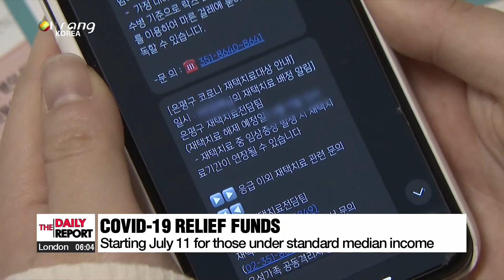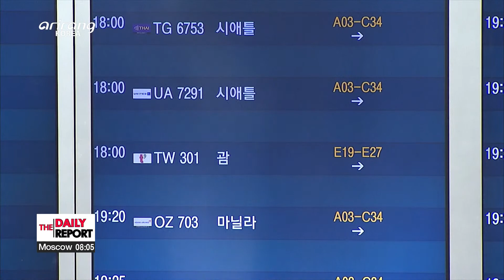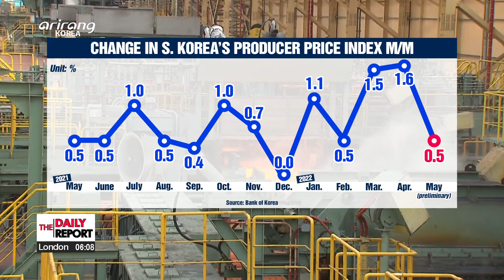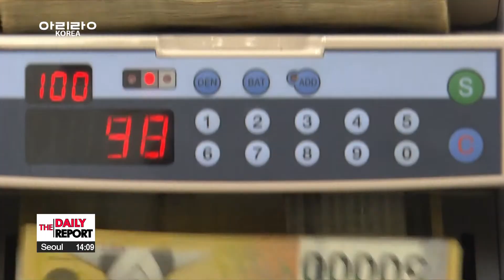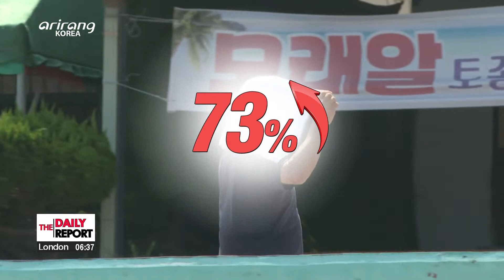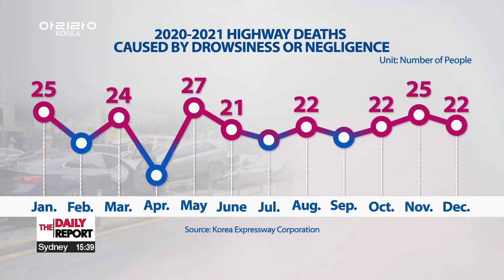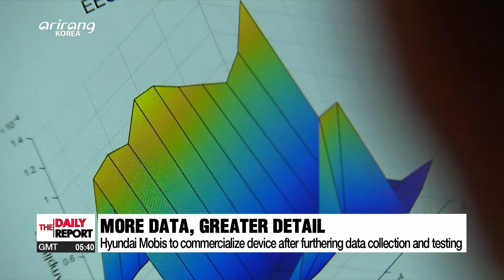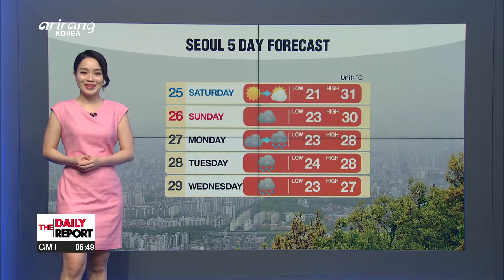[FULL] THE DAILY REPORT : Ukraine granted EU candidate status, along with Moldova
▪ S. Korea "thoroughly" preparing measures against N. Korea's military developments: Yoon

▪ U.S. approves defense bill that plans to maintain current level of U.S. forces in Korea

▪ Ukraine granted EU candidate status, along with Moldova

▪ WHO mulls designating monkeypox outbreak as global health emergency

▪ Gov't announces pandemic-related financial aid for those under standard median income

▪ Record-breaking fuel surcharges on international flights ahead of summer vacation season

▪ S. Korea's producer prices rise all-time high in May

▪ IS IT FROM INFLATION TO PUTINFLATION?

▪ JOURNEY TO RECLAIMING KOREAN CITIZENSHIP

▪ More South Koreans suffer from heat-related illnesses than last year

▪ Brainwave measuring technoloy to prevent drowsy driving

▪ S. Korea's new military prison opens; equipped with breathing sensors, advanced monitoring systems

▪ Heart Heart Orchestra raises awareness about disability through collaborative musical efforts

▪ Delving deep into the magical spell of French artist Jean-Michel Othoniel

▪ World News: US Supreme Court strikes down New York gun law

▪ Rain subsides in inland regions with heavy rain alerts on Jeju

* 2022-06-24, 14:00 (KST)